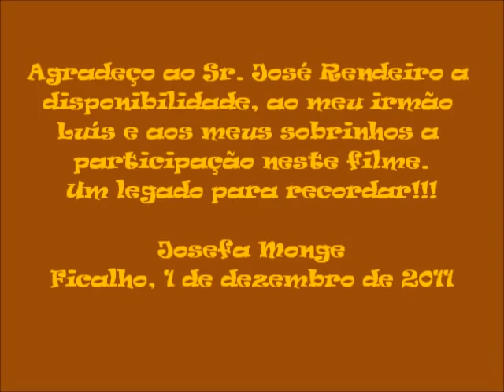Lavoura Jose Rendeiro.wmv